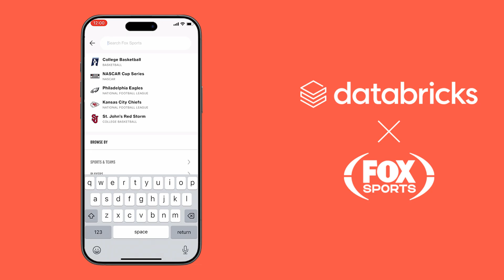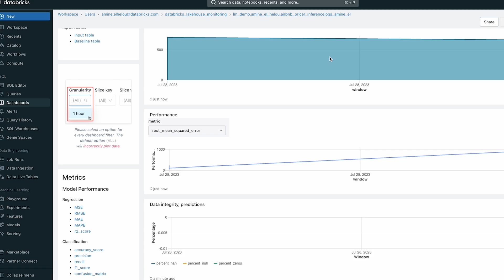FOX Sports reimagines the fan experience with the Databricks Data Intelligence Platform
FOX Sports is transforming sports engagement using the Databricks Data Intelligence Platform. With real-time data processing and an in-app chatbot powered by Databricks, fans can simply ask questions and receive instant, tailored insights. This AI-driven approach delivers personalized, immersive content that evolves with every moment of the game.